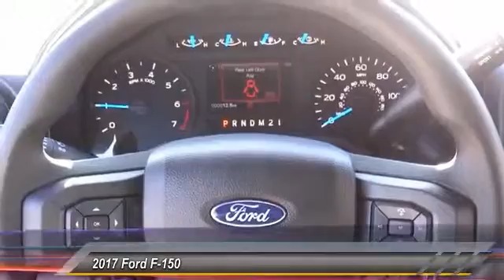2017 Ford F-150 TEMECULA BEAUMONT MENIFEE PERRIS LAKE ELSINORE MURRIETA R170523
2017 Ford F-150 XL

26895 Ynez Rd.

GOSCH FORD TEMECULA PROUDLY SERVING TEMECULA, BEAUMONT, MENIFEE, PERRIS, LAKE ELSINORE, MURRIETA, AND SURROUNDING SOUTHERN CALIFORNIA LOCATIONS. THIS WHITE 2017 Ford F-150 IS EQUIPPED WITH A 5.0L V8 FFV Engine, AUTOMATIC TRANSMISSION, AND RECEIVES AN ESTIMATED . GOSCH FORD TEMECULA 26895 YNEZ RD. TEMECULA CA 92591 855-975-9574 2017 Ford F-150 XL Stock #: R170523 | VIN: 1FTEX1CF7HFA10959 | 2017 Ford F-150 XL Gosch Ford Temecula